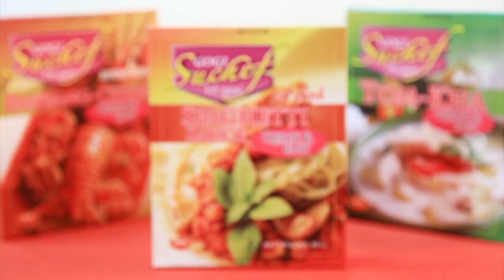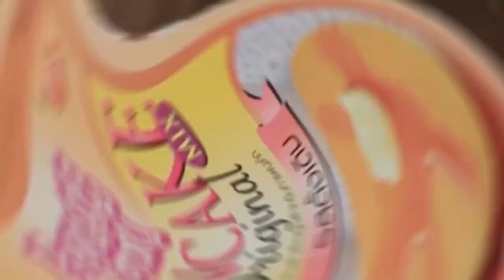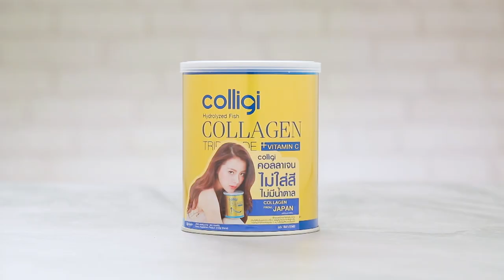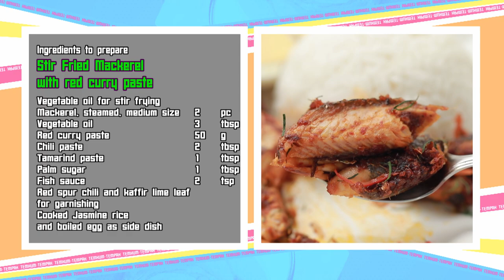เต็มปากเต็มคำ (รูปแบบใหม่) โจทย์วัตถุดิบ ปลาทู l EP.69 [FULL]